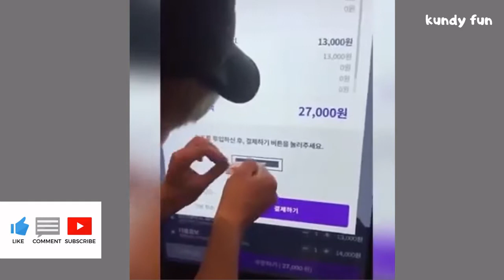FUNNY VIDEO TO DIE OF LAUGHING 2020 😂😱😂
Funny Video Moments Compilation